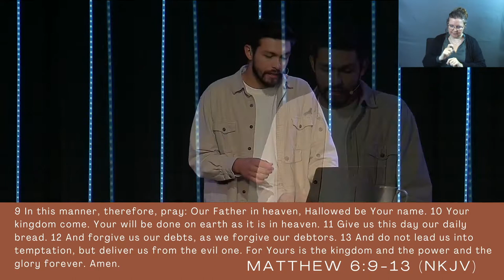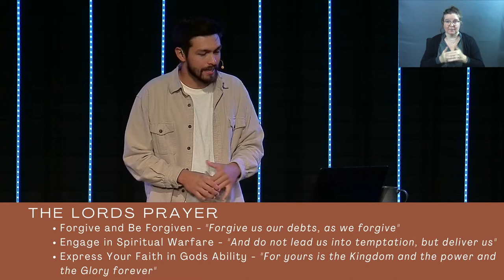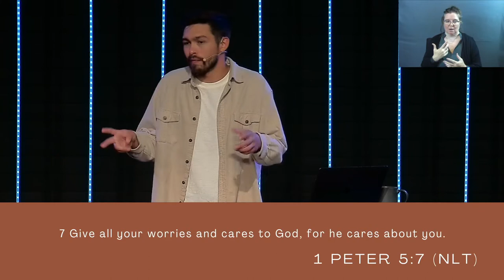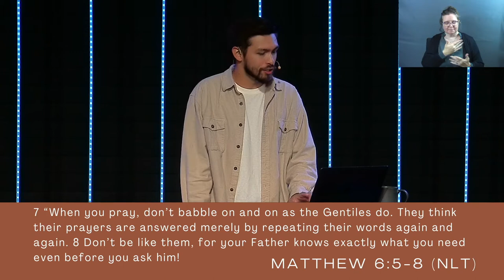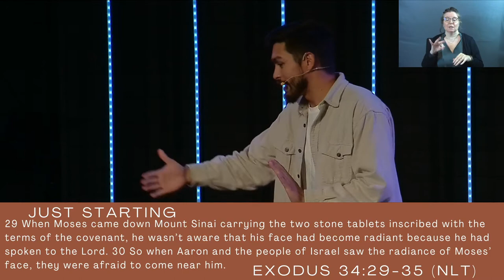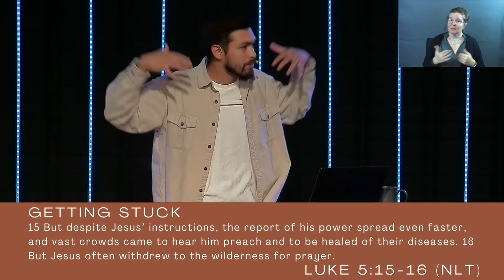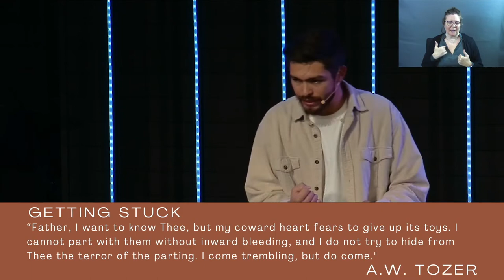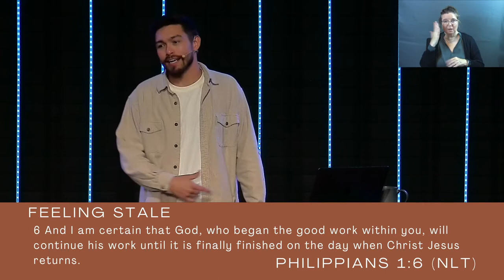Heart Shifts | Speaking with God (Sermon Only)